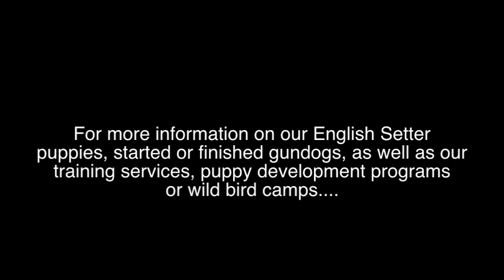Hunting Bell-Baylor Pups 2.mov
Three of the Bell-Baylor pups at eleven months of age hunting and finding quail at the Cochran Hunt Club